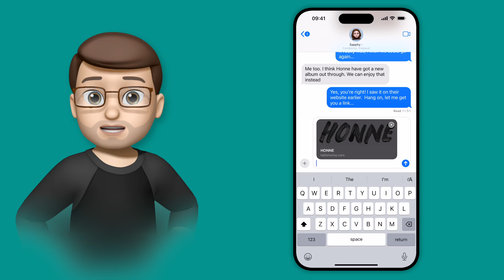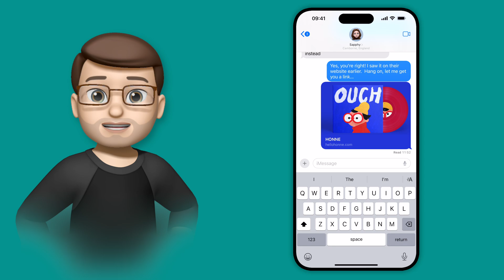How to Personalise Your Link Previews in iOS 18 Messages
Discover how to customise your link previews in iOS 18 Messages! This new feature allows you to personalise the appearance of links you send, making them more vibrant and visually engaging. Whether you’re sharing a music link, an article or something else, you can now choose from different previews based on what’s available from the website. Watch this video to learn how to make your iMessage links stand out and impress your friends and family with these cool new options.